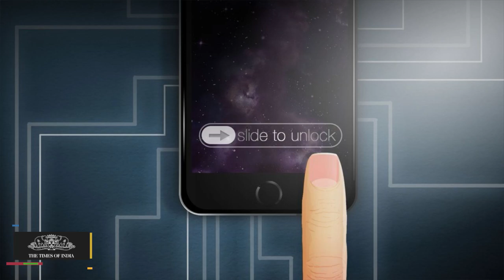Iphone Hacked by Israel's Security Industry | Shocking??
Israel's security industry under spotlight over reported link to San Berardino iPhone battle.